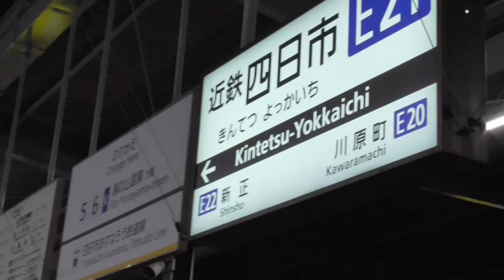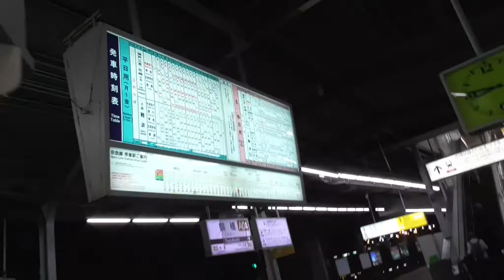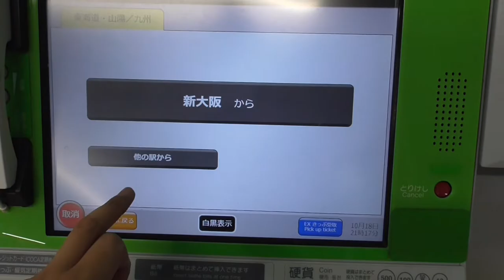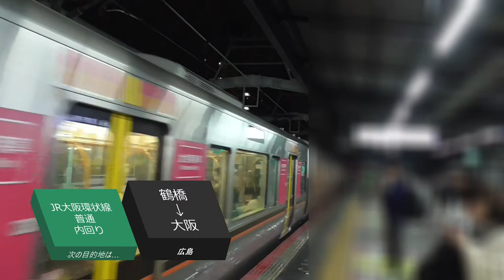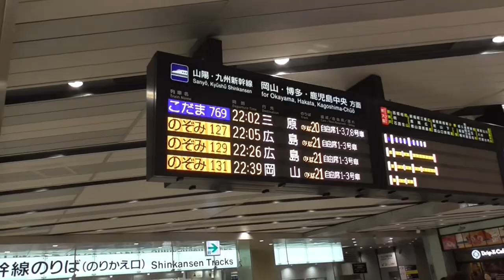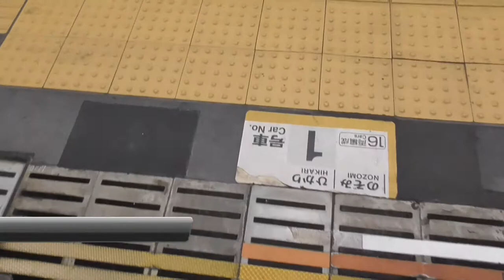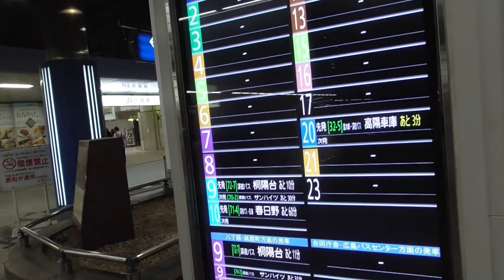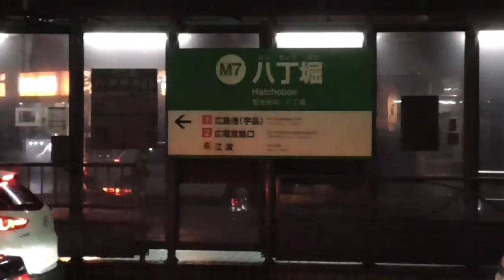ST067'1 四日市から広島駅まで弾丸移動してみた【ST013＆よんつべ038,039リマスタリング版】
今回は2019年10月18～22日にかけて撮影した「広島・呉・江田島を艦光する旅シリーズ」の模様をリマスタリングしています。
　今回は撮影時間も長いので、数回に分けてお届けします。
　まずは四日市から広島まで、弾丸移動を敢行した模様をお届けします。